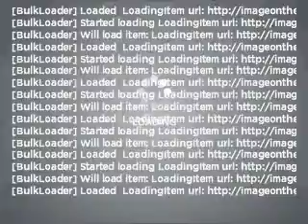2011 Nissan Versa - Mesa AZ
Year: 2011
Make: Nissan
Model: Versa
Trim: 1.8S 4D Sedan
Engine: 1.8 liter I-4
Transmission: 4-Speed Automatic
Color: Brilliant
Mileage: 1
Address:
6354 E Test Drive